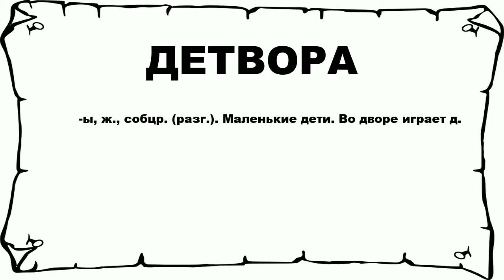ДЕТВОРА - что это такое? значение и описание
Хочешь знать что значит ДЕТВОРА? тогда слушай до конца.

 -ы, ж., собцр. (разг.). Маленькие дети. Во дворе играет д.